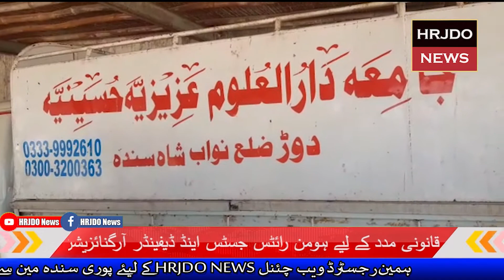Nawab Saha News || HRJDO NEWS